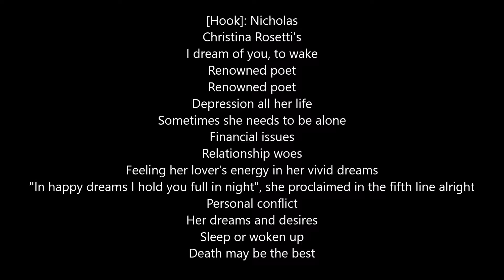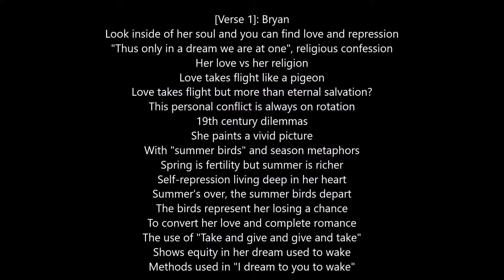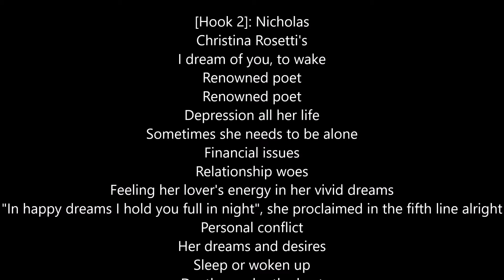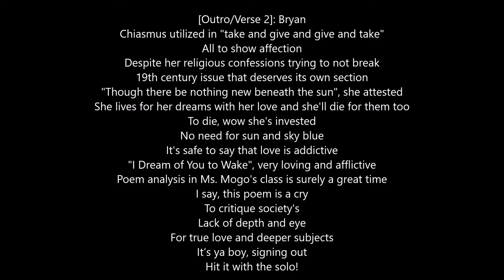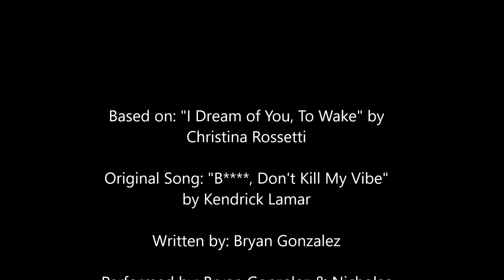"I Dream of You, To Wake" School Project - LYRIC VIDEO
A school project where we remake and rewrite a song and talk about our analysis of "I Dream Of You, To Wake" by Christina Rossetti and make it into a catchy song. Written by Bryan Gonzalez. Performed by Bryan Gonzalez and Nicholas Cifuentes. Production on original song by Kendrick Lamar and Sounwave.

Instrumental = "Bitch, Don't Kill My Vibe" by Kendrick Lamar (2012).